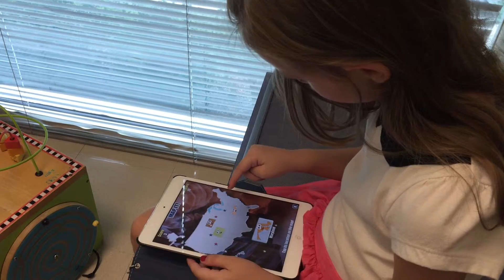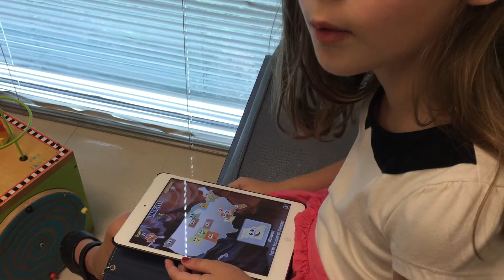Geography Skills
My little one showing off her US geography skills